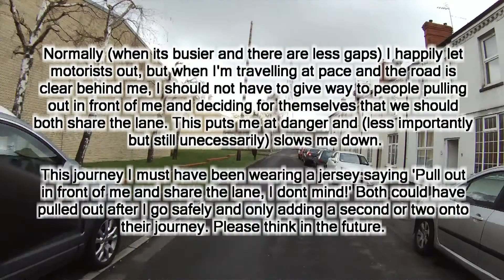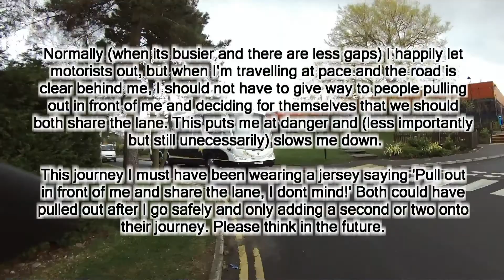PE55 VFA Lorry Pulls Out Then Chops Lanes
I strongly believe this driver had no idea I was even there the whole time from when he pulls out, to moving into my lane from the 'Turn Right' lane.

I understand he has a long vehicle and turning out of such an exit is difficult but there were no cars behind me (I could see in my mirror) leaving him free to use as much of the road as he wished without me being there and in danger. After straightening up in the right hand lane, an indicator to suggest he is moving lanes after straightening up would also have been nice.

I also wasn't best pleased with the Fiesta driver as well (FY63 CYZ). Again, the road behind me was empty (meaning he could/should have waited) and after pulling out and coming parallel to me he started to slow with the traffic meaning the whole manoeuvre was pointless and necessary whilst potentially putting me at risk if I had been going slightly faster or had needed to move out for any reason.

I move in front toward the end to take my turn off and when passing the driver enquire if he has seen me. His reaction of a couple of confused and ignorant "what??"'s suggest this was in fact the first time he had seen me and that he previously had not been fully aware of his surroundings.

My main grievance was over how unnecessary the whole incident was (with the road being so empty behind me after the traffic at the initial lights made the immediate left turning) and then straightening up in the 'Right turn' lane before moving signalled into the 'Straight on' lane (mine). If it was busier with more traffic (leaving less gaps), I would have held back and let him go. Also if he had signalled before moving I wouldn't have been about to go up his inside. Everyone would have been happy :) but for sake of a couple of seconds, the driver chose otherwise.

NB. When moving out to take the turn I was indicating the whole time.